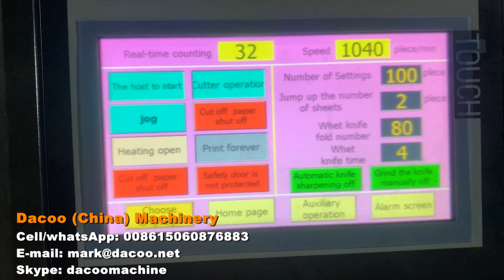Original Manufacturer Napkin Paper Serviette Machine ( TZ-CJ-H-2L-LR) -2023 OMET ICM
This is a big capacity napkin machine
- With web guide
- With tension controller
- With sensor to detect paper
Speed up to 300~350m/per minute
                       (2000~2700pcs/per minute)

We have bigger capacity napkin machine can make 3500~4000sheets/per minute
   -Sinowise Solutions
Skype: dacoomachine